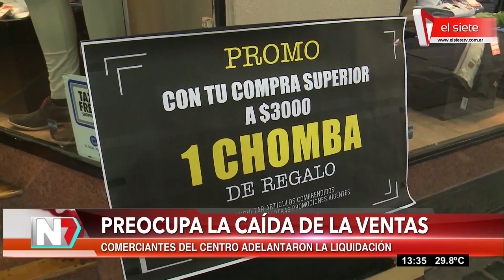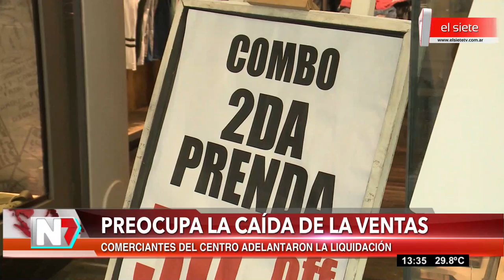Preocupación por la caída de ventas